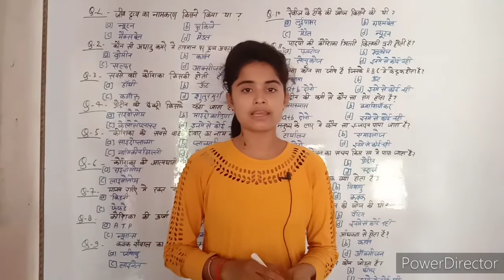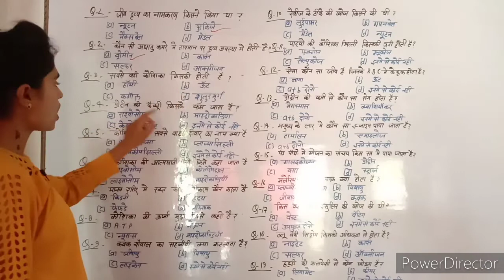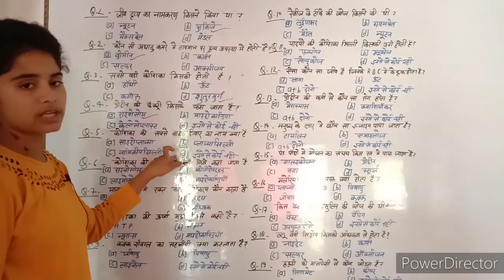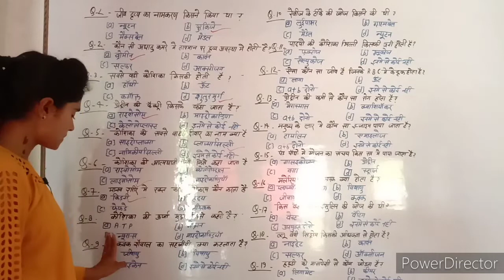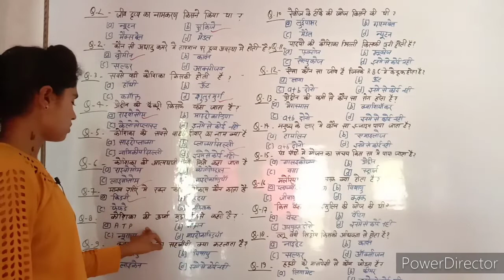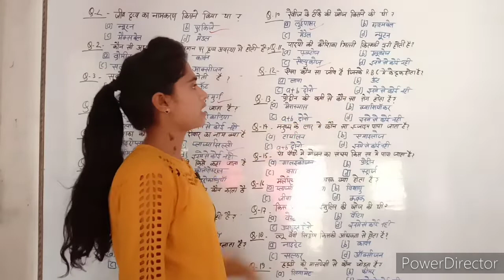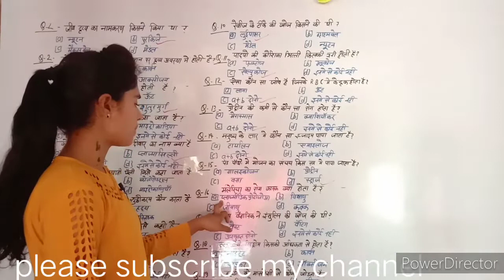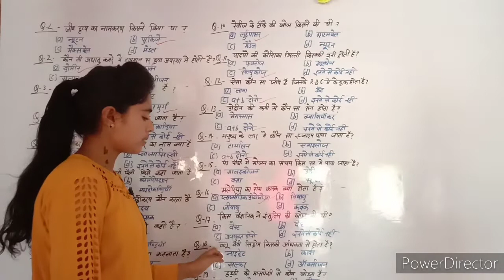SSC CGL | CHSL | Up constable | Up constable science || Up Lekhpal science |by priya ma'am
Jay's academy
upsssc pet science
 up pet scienc
pet science
 pet gs, upsssc pet gs
 up pet gs
 up pet gs classes
 upsssc pet science classes
 upsssc pet science class
 upsssc pet science marathon
 general science for upsssc pet
 science for up pet
up police science
 up police science questions
 up police science marathon
 up police constable science
 up constable science
 up constable general science
 upp science
 up constable gs classes
 up police gs class
 up police gs question, upp
.🙏Welcome to jays academy - jays

academy मैं आपका हार्दिक स्वागत करता हूं
तूफानों से आंख मिलाओ सैलाब ऊपर वार करो नावो का चक्कर छोड़ो तुम तैर के दरिया पार करो💥💥
In Jay sir Guidance 👉

Railway
RRB NTPC
RRC Group

SSC

SSC CGL
SSC CPO
SSC CHSL
SSC STENO
SSC MTS

UPSC
    EPFO
    CDS
    CAPF

Defence
  Airfore xy
Nda
Afcat
Navy ssr /aa/mr
Drdo mts

Up constable
Jail paigari

 teaching
Up tet
 Ctet
Super tet

Other
Raj police
Raj reet
Bihar constable
Bhihar si
Course of speaking English
Spoken course
rrb group d science practice
 group d science ques
ssc cgl science classes
ssc cgl science questions
ssc chsl science classes, science gk questionscience for competitive exams
science for competitive exams in hindi
science for competitive exams in english
science for competitive exams in kannada science for competitive exams in gujarati science for competitive exams wifistudy
science classes for competitive exams
complete science for competitive examsgs classes
 gs class by khan sir
 gs classes class 10 maths chapter 1
gs classes in hindi
 gs classes class 9 maths chapter 1
gs classes class 10
gs classes class 9 maths chapter 2, gs classes class 9 maths
gs classes for ssc cgl
gs classes in telugu